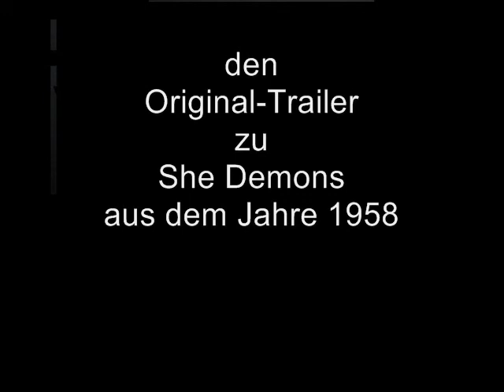She Demons (Original US-Trailer - 1958)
Trailer in original englischer Sprache zu
dem Horror - Science Fiction-Klassiker She Demons aus dem Jahre 1958.
Originaltitel: She Demons
Regie: Richard E. Cunha
Darsteller: Tod Griffin, Leni Tana, Irish McCalla & Maureen Janzen

Der Film, den dieser Trailer vorstellt ist von Image Entertainment nur in englischer Originalsprache nur auf DVD veröffentlicht worden

Die Urheberrechte gehören Screencraft Enterprises ..

vorbeischauen...

Dieser Trailer dient nur zu Informationszwecken !!!